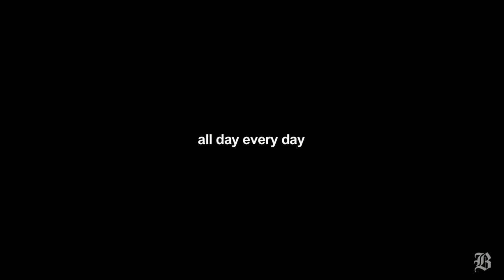The Boston Globe Journalist Series: Janet Walsh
An interview with Janet Walsh, a Boston Globe Metro Editor.